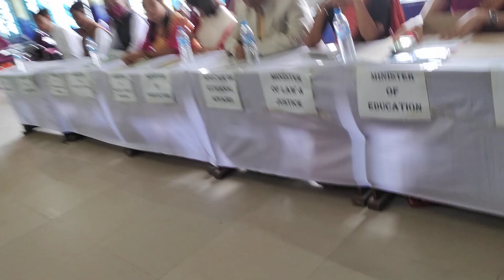YOUTH_PARLIAMENT_KV_NO1_IMPHAL@csmeenapgthistoryshekharme4743